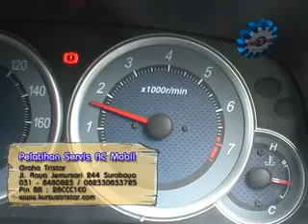Pelatihan Service Ac di tristar politeknik-info hubungi 031-8480821-22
Pelatihan Bisnis UKM. Info: 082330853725.
Jln Raya Jemursari 244 Surabaya.
Telp: (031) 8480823. PIN BB: 28CCC1E0
Telkomsel: 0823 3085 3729. Indosat: 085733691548.
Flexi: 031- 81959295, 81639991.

Kursus Cara Memproduksi: Petis, Terasi Sehat, Kopi Fermentasi, Minuman dalam Kemasan, Pengolahan & Pemurnian Garam, Gula Semut (Palm suiker), Cara membuat Wine

Pelatihan Cara Produksi Bata Ringan.
Diajarkan cara memilih bahan membuat bata ringan, menghitung berat batu ringan yang diinginkan sebagai gambaran batu bata merah / m3 berat rata -- rata 1,8 kg dengan batu ringan kita bisa membuat 500-800 kg dengan kwalitas lebih bagus dengan batu bata merah konvensional. Ramah lingkungan karena tidak menggunakan alumida Natnya cukup dengan semen biasa.

Sablon Digital Printhing Dengan Teknik Culik + Teknik Press.
Materi: Diajarkan mencetak diatas keramik, kaca, helm mobil tanpa memakai bantuan alat press (yang mahal) hanya memakai fotocpylaser ditambah ke berbagai media. Cocok untuk hobi dan home industri membuat stiker dengan print biasa bahan dari plastik

Penanganan Limbah di Industri.

Pelatihan Cara Produksi Aneka Olahan Frozen Food, dengan berbagai macam bentuk : Nugget Ayam, Kaki Naga, Bento Chicken Roll, Breaded Udang & Nugget Es Krim.

Pelapisan warna pada aluminium, anti gores, anti karat, cemerlang dan doft (matt). Untuk asesoris motor, mobil, dan peralatan rumah tangga dari aluminium. Work shop proses anodizing, sekaligus pewarnaan dengan alat sederhana dan murah

Kursus Patung Dari Gabus. Diajarkan cara membuat boneka kecil untuk hiasan kue tart, hiasan rumah, hiasan mobil. ( Tempat

Pelatihan Cara Pembuatan Sosis.Diajarkan 3 macam jenis sosis (ayam, sapi, ikan). Diajarkan mulai dari pengenalan bahan, cara produksi, pengawetan & pengemasan menggunakan mesin vacuum packaging.

Kursus Cara Pembuatan Tempura.
Diajarkan membuat tempura udang dan tempura ikan ekonomis (murah meriah) serta otak -- otak industri.

Cara Pembuatan Aneka Bento.
Diajarkan membuat bekal anak yang lucu dan menarik bento ekkado, bento chicken roll, ebi fural.

Cara Produksi Minyak Goreng Sehat Berbasis Kelapa.
Teknik mengolah Minyak Goreng dengan System  Fermentasi, akan menghasilkan minyak goreng yang sangat jernih, bening,  lebih sehat, harum & gurih. Membuat Camilan/Snack Aneka Rasa dari Limbah Minyak Goreng.
Demo mesin produksi minyak goreng sekala rumah tangga yang hemat energi.

Shampoo Mobil / Motor ekonomis, Shampoo Wetlook & Advanced untuk menghilangkan noda yang susah di hilangkan, Metal Cleaner / Pembersih Velg (Aluminium & Stainless Cleaner).

Pelatihan Ethanol Sterno. Materi: Pengetahuan bahan baku, cara membuat sterno padat, sterno gel, teknik pencampuran bahan bakar menjadi sterno. Aplikasi untuk penghangat masakan, bahan bakar ekonomis dan praktis cocok untuk camping.

Pelatihan Pembuatan Saos Tomat dan Saos Sambal (sejenis ABC). Serta membuat saos tomat ekonomis dari pepaya dan ubi.

Industri Shampoo Ekonomis : Shampoo 2 in1, Shampoo Anti Ketombe, Shampoo Treatment
2 in 1 + Conditioner.

Sablon Manual Pada Kertas, kaos, dan kain pakai tinta sablon biasa dn tinta sablon timbul. Diajarkan mulai afdruk film (negative film) dengan teknik saput khusus.

Aneka Souvenir dari Clay. Diajarkan rangkaian bunga, Tempelan kulkas, Boneka imut& Lucu, Buah & Sayur mini, dll. Diajarkan mulai dari teknik mencampur adonan dan membentuknya.

Materi: Diajarkan Proses preatment, base plating, juga diajarkan proses pencucian plastik dengan solvet cleaning, degreaser, acid dip, electrocleaning hingga poles/finishing. Aplikasi untuk handle pintu, knop, asesoris, dll. Demo proses bruss plating pada logam.

Pelatihan budidaya Tawon Madu (afis mellifera).
Materi: cara mengembala lebah yg efektif, cara membuat kandang, cara memperbanyak dan memindah koloni lebah, cara memanen
madu secara optimal, cara pembuatan royal jelly, dan bee pollen, cara memeras madu yang benar, demo pembuatan sabun madu,
transportasi AC, hotel, makan, snack, coffee break selama pelatihan, madu, sabun madu untuk dibawa pulang, setifikat dan
buku kenangan.